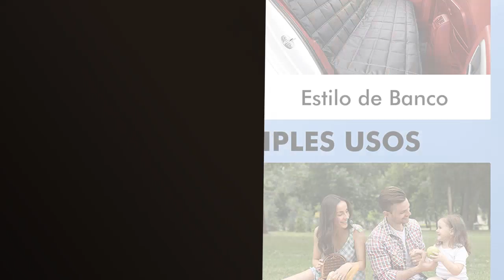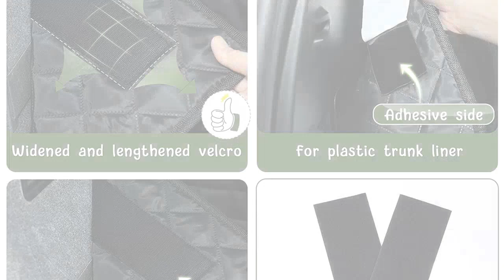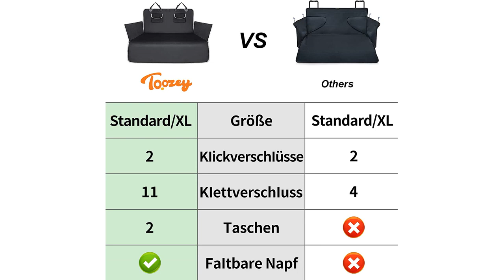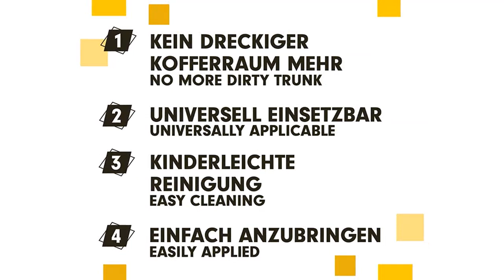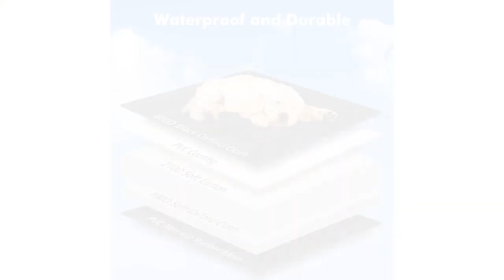Funda maletero para perros: 7 mejores fundas para perros de viaje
✋  Aquí están 7 mejores fundas para perros de viaje disponibles en el mercado.

??? ENLACES DE COMPRA FUNDA MALETERO PARA PERROS ???

1) Funda Coche Perros Asiento Trasero, Funda Perro Coche Multifuncional, Cubre Asientos Coche Perro Universal, Resistente e Impermeable, Funda Maletero Perros para Coche, Camiones, SUV

2) KYG Funda Perro Protector Universal para Maletero Cubierta Impermeable para Perro  Fácil de Instalar  y Proteger contra el Pelo del Perros Polvos Suciedad Líquidos

3) Toozey Protector Funda de Maletero de Coche Alfombrilla con protección Lateral - Universal Auto Maletero Manta para Perros - Impermeable & Antideslizante Esterilla Protectora Robusta, Negro

4) Toozey Funda para Maletero de Coche Universal, Impermeable & Antideslizante, 185 x 105 cm Funda para Perros para Todos los Autos, 2 Bolsillos Grandes, Cuenco Plegable y E-Book Bono, Negro/Gris

5) PRETEX - Protector Universal para Maletero de Coche - Funda Impermeable para Perros - Funda Protectora Negra para Maletero de Pelo, Suciedad y Polvo - Antideslizante

6) Funda Coche Perros Asiento Trasero, Funda de asiento de coche para perro para asiento trasero, Resistente/Impermeable, Funda Maletero Perros para Coche, Camiones, SUV Transportar y Viaje,148x135cm

7) PetKing Premium Funda Maletero Coche Perros Alfombra Protector Cubre Maletero Coche Perros Universal Manta Funda Coche Perro Impermeable

00:00 - Intro
00:05 - 1) Funda Coche Perros Asiento Trasero, Funda Perro Coche...
00:55 - 2) KYG Funda Perro Protector Universal para Maletero...
01:58 - 3) Toozey Protector Funda de Maletero de Coche Alfombrilla...
03:00 - 4) Toozey Funda para Maletero de Coche Universal, Impermeable...
04:09 - 5) PRETEX - Protector Universal para Maletero de Coche...
05:10 - 6) Funda Coche Perros Asiento Trasero, Funda de asiento...
06:11 - 7) PetKing Premium Funda Maletero Coche Perros Alfombra...
07:08 - Outro